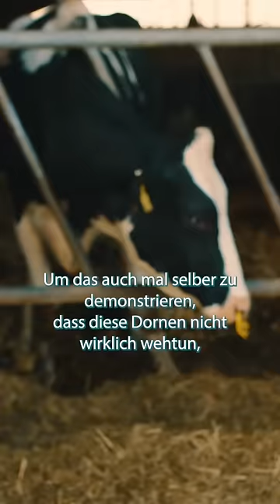Glaubt nicht immer alles, was fachFREMDE Personen euch glauben lassen wollen!